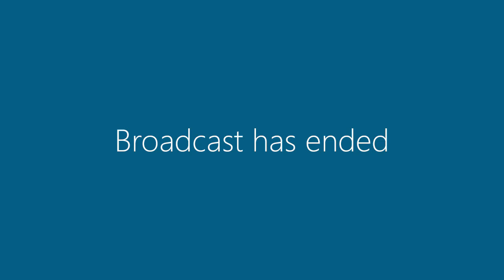6 September 2016 | Committee Meetings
Strategy, Planning & Partnerships Committee and Infrastructure & Public Space Committee